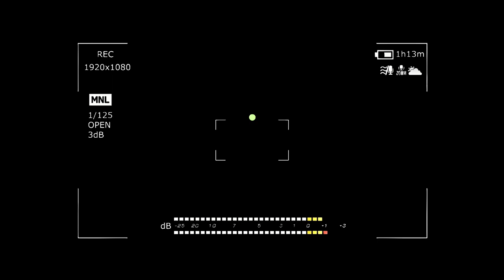Monoraft in Lousios river - Trekking Hellas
Our rafting guides honing their skills in the river Lousios, Arkadia! And that's what they call a day off... Enjoy!